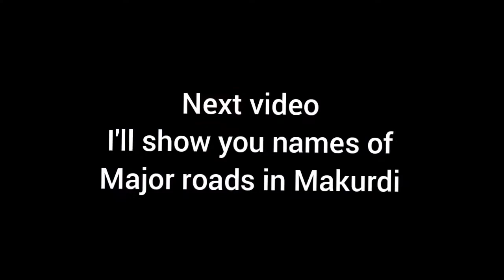Welcome to Benue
This is showing Makurdi the state capital